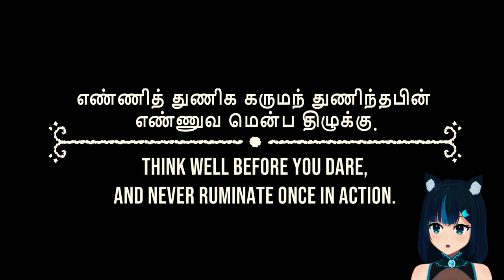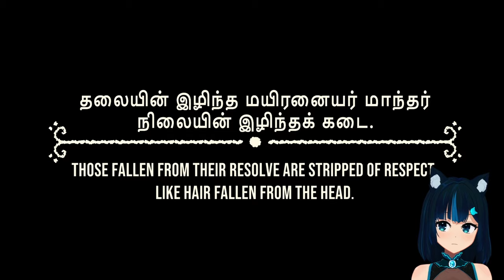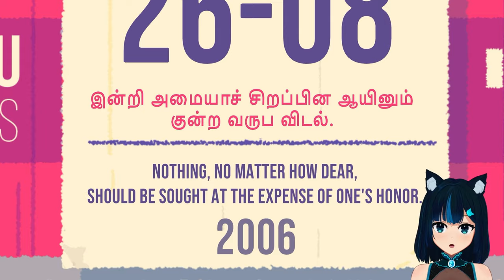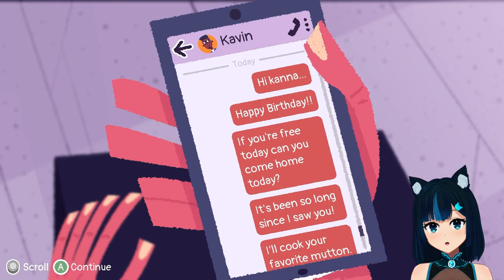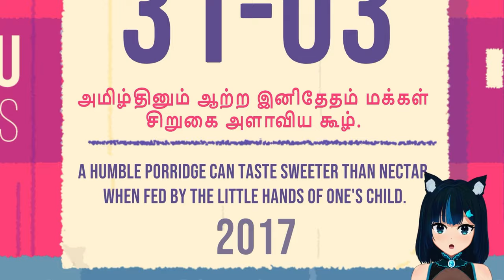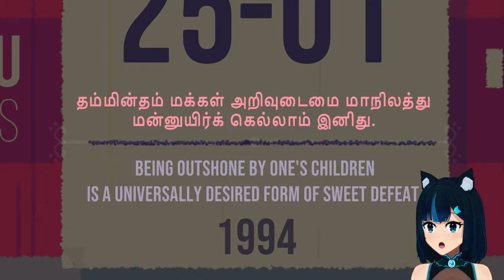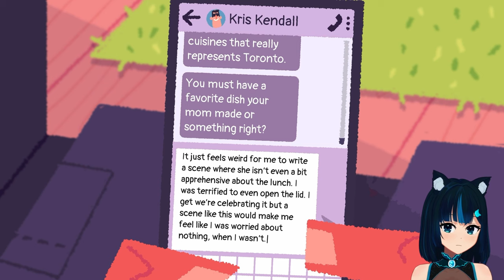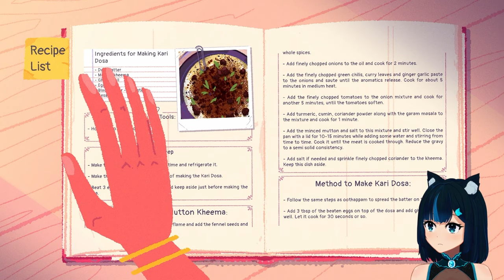[XB1] Making connections with cooking. - Venba - Full Playthrough